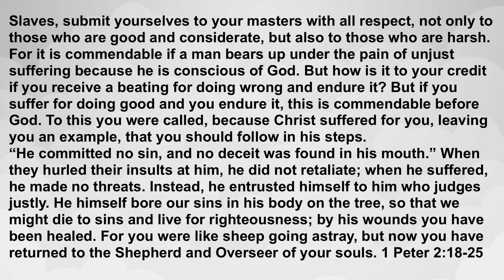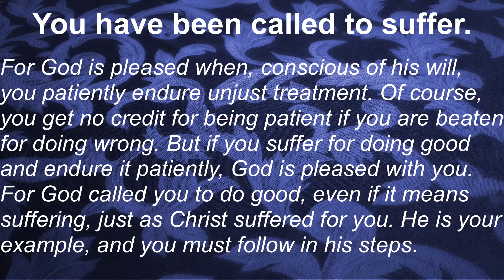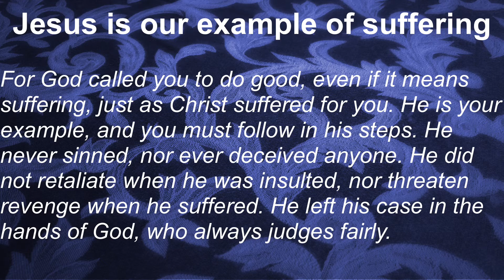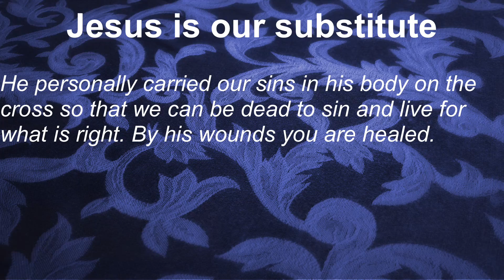October 17th 2021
Suffering Grace